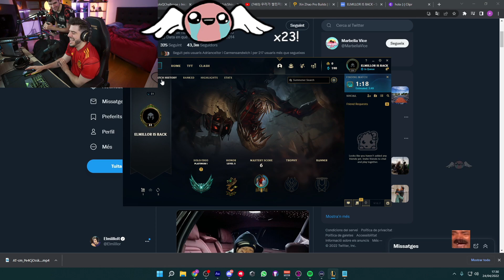Los FREE ELO De ELMILLOR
⚪ Redes de ELMILLOR ⚪